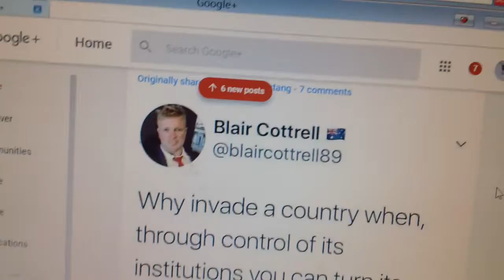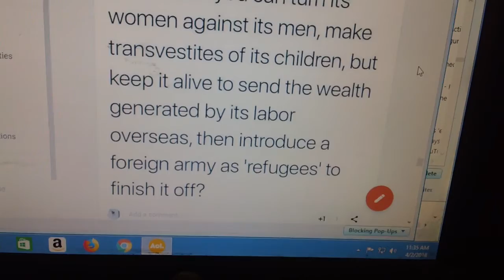Are the lights on ??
people control